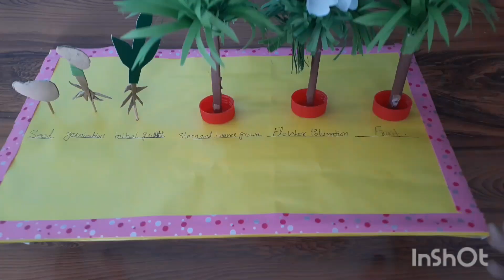Life Cycle of Plants, 3D Model of Plants Life Cycle Stages, Germination Process, Science Project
This video is a 3d project of life cycle of plants. The life cycle of plant have different stages which are expressed and written on bottom sheet against each stage. The process is normally expressed in circle shape but I have used straight line to explain the same process. The process starts from seed and includes germination, growth, flowering, pollination and fruit stages. It is easy to understand and learn.
If you are interested in 3d projects or similar videos please go through my channel and following videos;